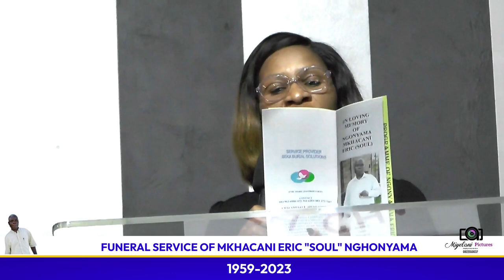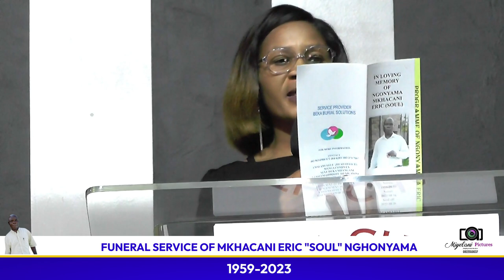FUNERAL SERVICE OF MKHACANI ERIC NGHONYAMA